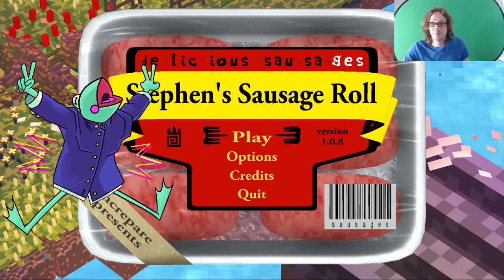Rock Baby - Stephen's Savage Roll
Kermit joins me again in this unique game of rolling and cooking sausage.

In our twenty seventh recipe, we start to get the hang of loosing the fork.

Watch me live! Twitch.tv/Plus2Comedy